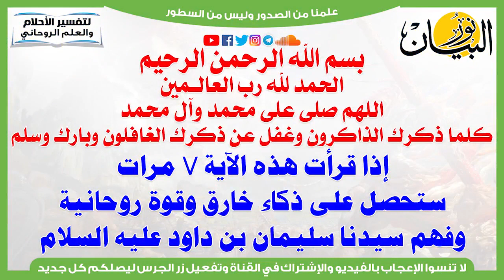إذا قرأت هذه الآية 7 مرات ستحصل على ذكاء خارق وقوة روحانية وفهم سيدنا سليمان بن داود عليه السلام